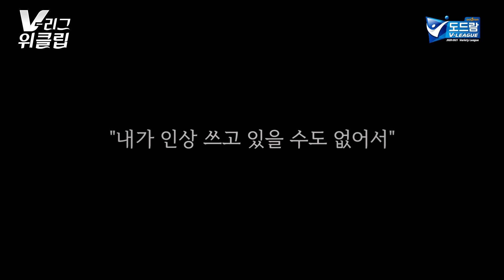[위클립] 모두를 울린 김유리의 인터뷰, 데뷔 11년만에 처음으로 올라선 주연의 자리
순탄치만은 않았던 김유리의 배구 인생
그녀의 힘듦을 이해하기에 모두를 울린 눈물의 인터뷰